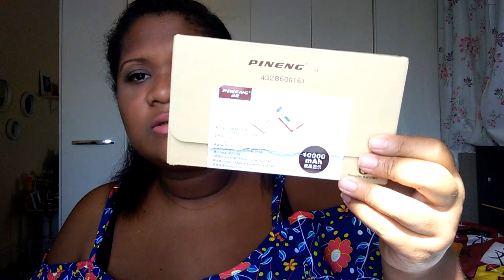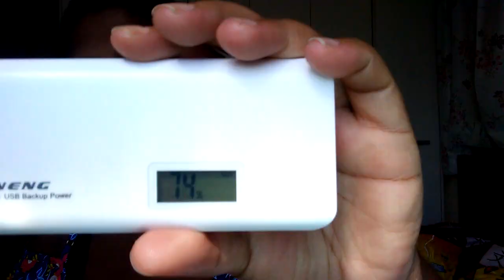Unboxing | Carregador Portátil | PINENG de 10000 mAh | Maiara Norival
Novo vídeo de comprinhas! Espero que gostem.

Link do vendedor: